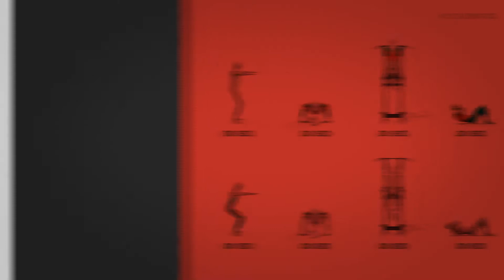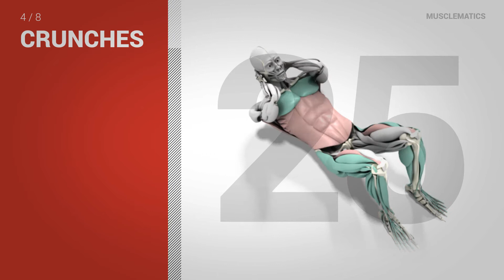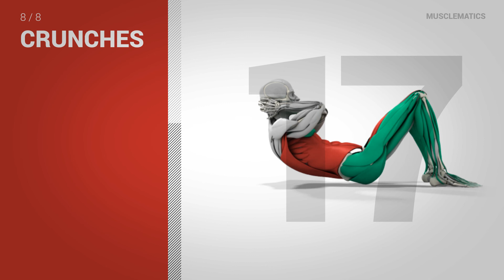5-Minute Full-Body Circuit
Make our videos your daily challenge!

Red = Primary Muscles Worked
Green = Secondary Muscles Worked

CATEGORY:
Strength

MUSCLE GROUPS:
Full-Body

SUGGESTIONS:
- Do as many reps as you can for each exercise.
- For a more advanced workout, repeat this workout a few times or try it in combination with our other workouts.
- Do this workout 3-5 times a week for optimal results